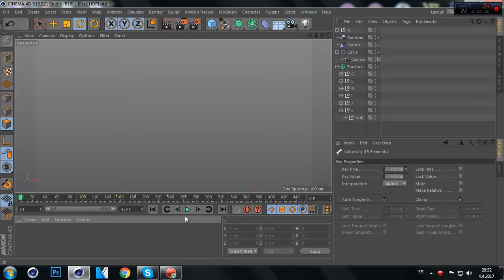Preview | Genije | guys i'm back on this channel ♥ 50 likes pls :/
Hello !
New desc soon.